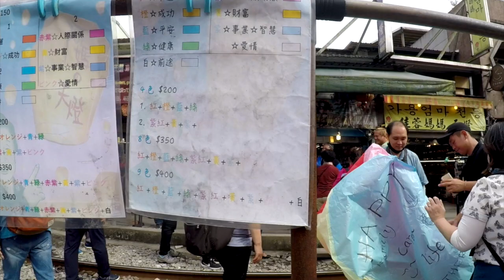Taiwan Sky Lantern Festival at Pingxi and Shifen Waterfall / Taiwan Travel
​Pingxi sky lantern festival is listed as one of 20 top world festivals and attracts 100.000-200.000 visitors every year to release lanterns into the sky. It's located in Shifen with another must see attraction - Shifen waterfall, which is the broadest in Taiwan and nicknamed as a little Niagara

**For the full series of Taiwan experiences you can watch in the playlist of Taiwan Travel